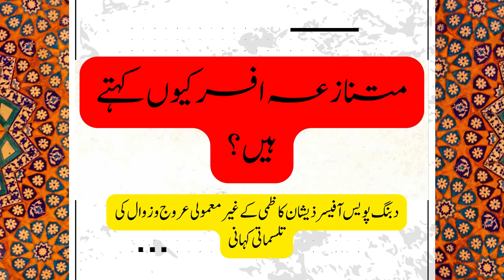Zeeshan Kazmi Kon tha | 100 Qatal Krnay Wala Police Officer | Zeeshan Kazmi SHO |DKJ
کراچی کے دبنگ پویس آفیسر ذیشان کاظمی کے غیرمعمولی عروج و زوال کی تلسماتی کہان